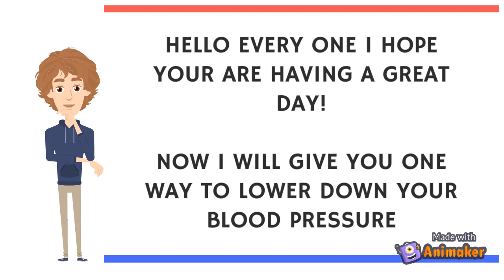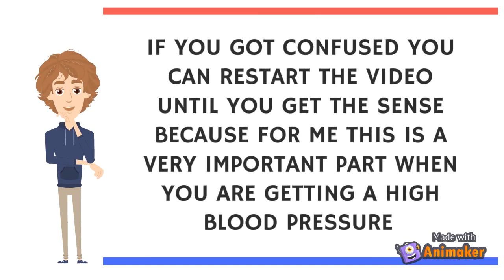ONE OF THE BEST WAY TO LOWER DOWN YOU BLOOD PRESSURE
STAY HEALTHY

SMILE

THANKYOU
SALAMAT!